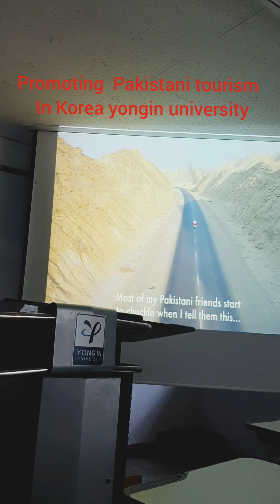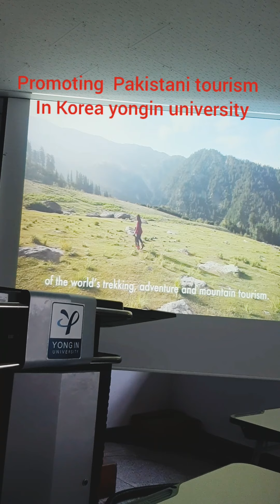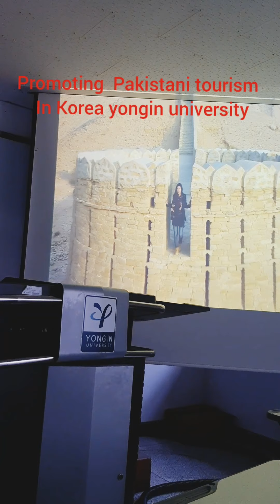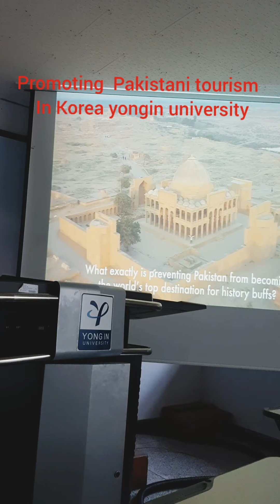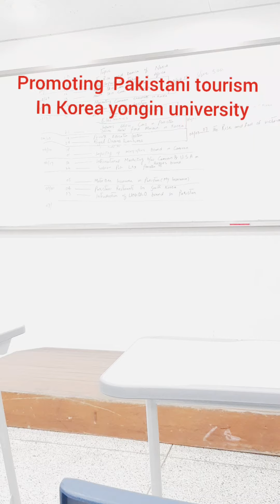korea Pakistani tourism in korea yongin university 파키스탄 학싱 요인 대학교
Pakistan is heaven on earth